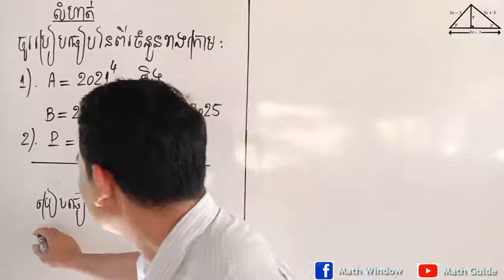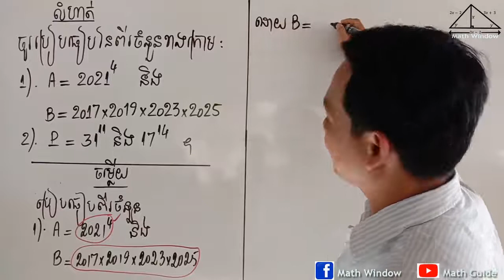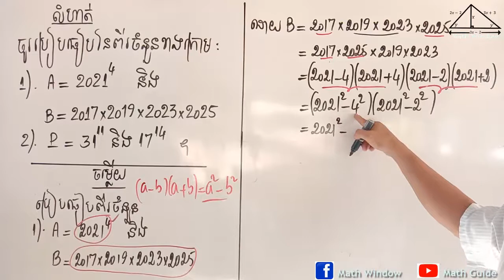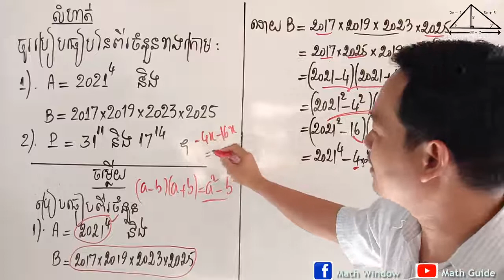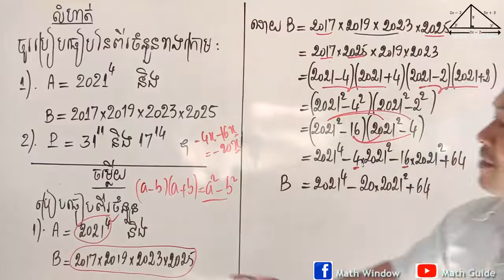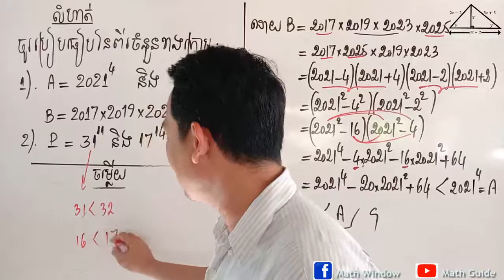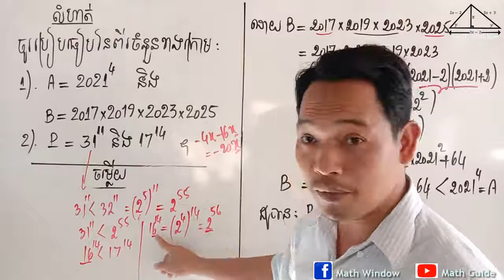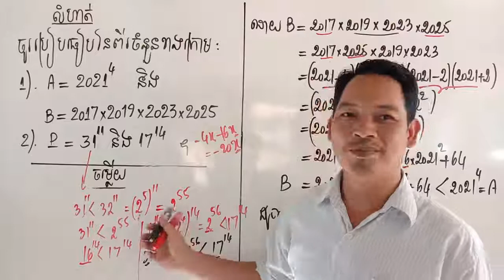គណិតវិទ្យាថ្នាក់ទី9 លំហាត់សិស្សពូកែ Math Guide Exercise Tutorial